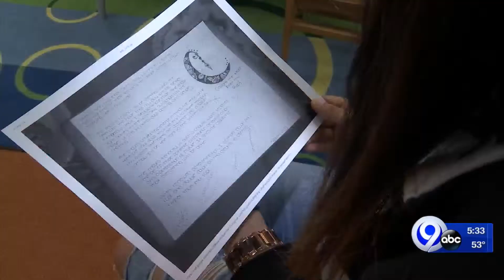Local student to climb Mount Baker in Washington